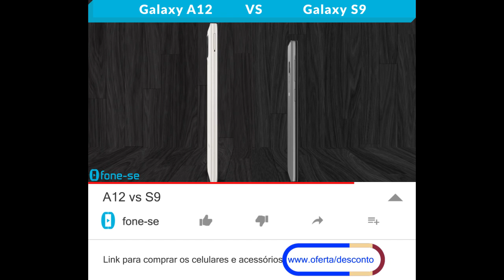A12 vs S9 (Comparativo)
S9 voltando a aparecer no canal. Confira a ficha técnica do Samsung Galaxy A12 e do Samsung Galaxy S9, uma comparação de tamanho exclusiva (3D), e muito mais.

Links para comprar:

(Galaxy A12)

Pergunta:
Foto: A12 ou S9?
Joguinho: A12 ou S9?